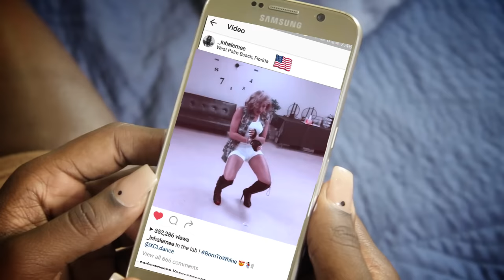Shurwayne Winchester - Girl Born To Wine (Official Music Video) "2017 Soca" [HD]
🎧Streaming Playlists Jambae an riddim by Kurt Riley

VPAL Music

DIR LEIGHTON “FRAS” WILLIAMS

DP TERRENCE “DI-TERROR” MCPHERSON